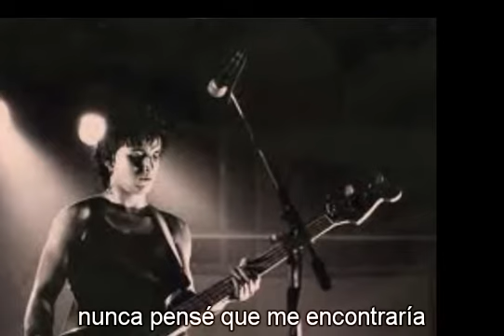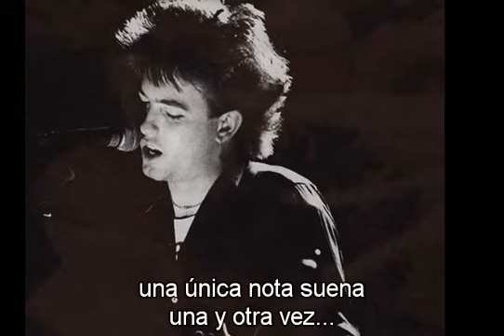the cure All Cats Are Grey 07 JANUARY 1981 - LONDON, BBC LANGHAM STUDIO 1 (UK) subtitulada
BBC Radio 1 - John Peel Session #4